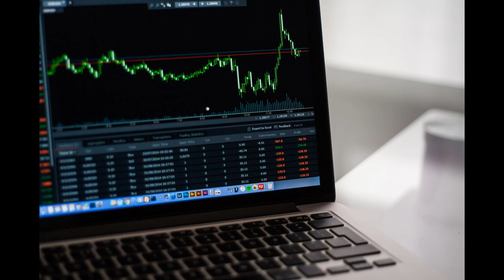The Story of Society Slaves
Slavery was abolished back in the 1800’s but was it really. It actually existed until very recently and all of us have been enslaved in at least one way or another. We have all been slaves to society.